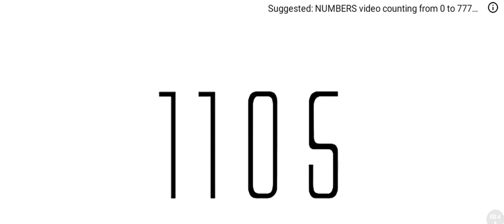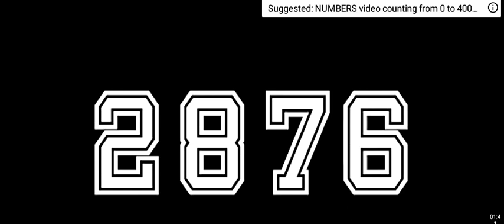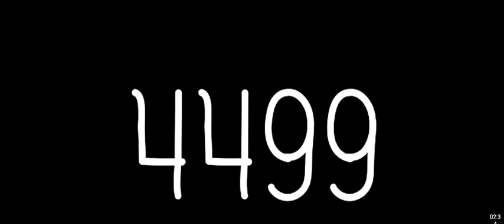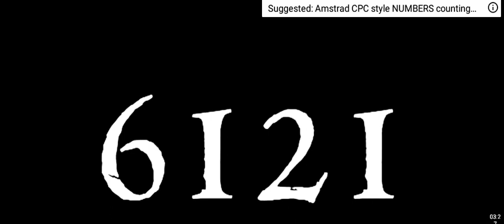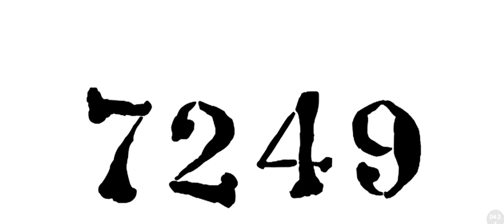Black and white numbers 1 to 8000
Yenji jem